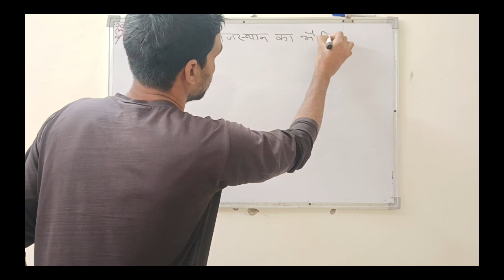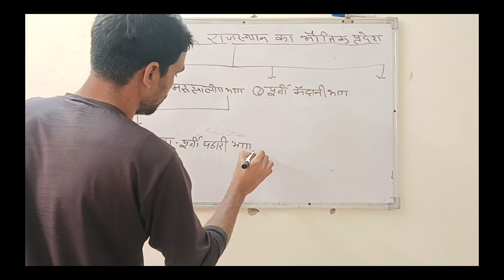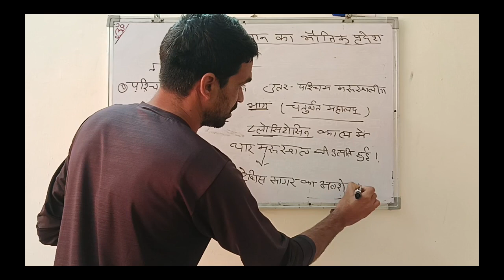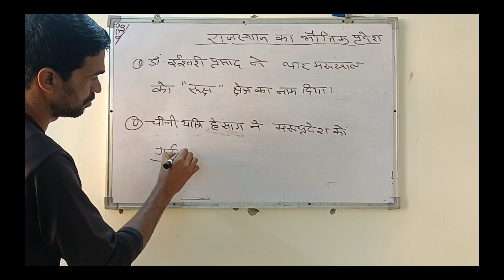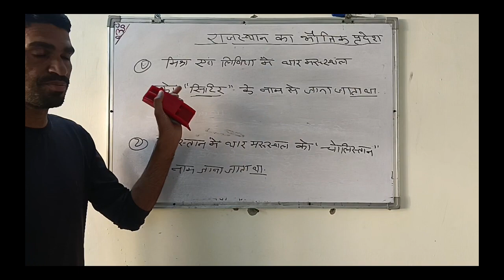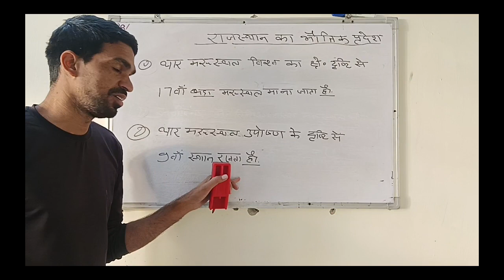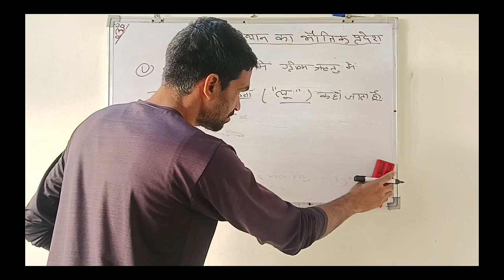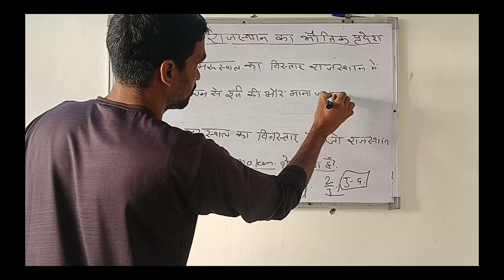Rajasthan Geography || राजस्थान के भौतिक प्रदेश #2 || pashu paricharak Gk classes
Rajasthan Geography || राजस्थान के भौतिक प्रदेश || pashu paricharak bharti classes

राजस्थान पशु परिचर भर्ती 2024,पशु परिचारक भर्ती 2023,राजस्थान पशु परिचर भर्ती 2023,राजस्थान पशु परिचर भर्ती,राजस्थान पशु परिचर भर्ती परीक्षा 2024 part a मॉडलपेपर 02,राजस्थान पशु परिचर भर्ती का सिलेबस बदला,राजस्थान पशु परिचर भर्ती परीक्षा 2024,राजस्थान पशु परिचारक भर्ती 2023,राजस्थान पशु परिचर मॉडल पेपर 2024,राजस्थान पशु परिचर भर्ती परीक्षा 2024 part a मॉडल पेपर 04,पशु परिचर भर्ती 2024 नोटिफिकेशन,पशु परिचर भर्ती 2023,पशु परिचर 2024 भर्ती संपूर्ण कोर्स निशुल्क

rajasthan vacancy 2023,pashu paricharak bharti 2023,pashu paricharak vacancy 2023,pashu paricharak vacancy news 2023,pashu paricharak latest update 2023,pashu paricharak new vacancy 2023,animal attendant vacancy
rajasthan gk
cet classes online 2024
login study
gk 2024
cet 2024
rajasthan gk new book 2024
2024 ka gk
bstc 2024